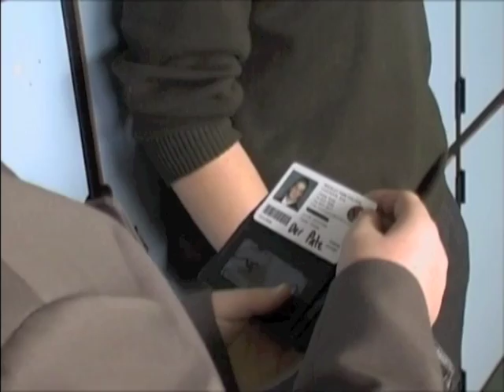Der Pate (Extended Cut)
Entrant in the Goethe Institut Film Fest 2008

Starring
Kyle Huxley
Gus Switala
Daniel Patterson
Rhylie Hicks
Stephen Gould
Rachel Harris
Ramadan Ymer